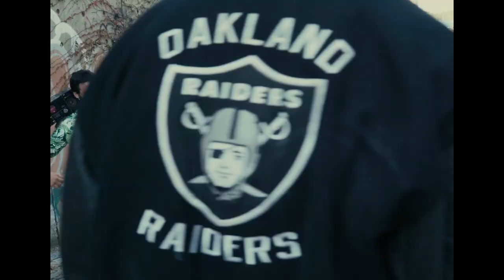VAMOS WINNER - ELEFUNKYS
VAMOS WINNER

DIRECCION EZEQUIEL ROSSI.
PRODUCCION ELEFUNKYS
ACTORES Y ACTRICES. MARIANO GRIMI, DIEGO LEBRERO
CHAPU GRIMI, NACHO SOTO, MANU SARAGOZA , MANU PASEYRO
JULI LIENDO, LUCI MOIA, JEAN DUFOUR, MORENISIMA, MANU REYES, VERA SANTA COLOMA.
CAMARA  . LUCHO TERRANEGRA
EDICION Y COLOR.  EZEQUIEL ROSSI
ASISTENTE Y SONIDISTA. JON RUST
LETRA Y MUSICA . NACHO SOTO
GRABADO POR JHONATAN VAINBERG EN ESTUDIO KAME HOUSE
Y ESTUDIO LOCATEL
BATERIA. CHAPU GRIMI
BAJO. DIEGO LEBRERO
GUITARRA. MARIANO GRIMI
PIANO Y VOZ. NACHO SOTO